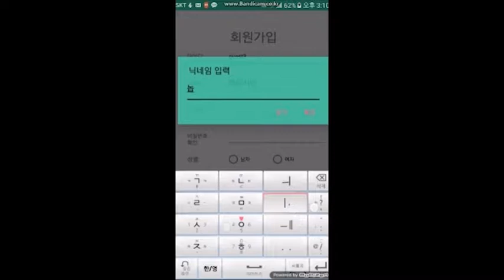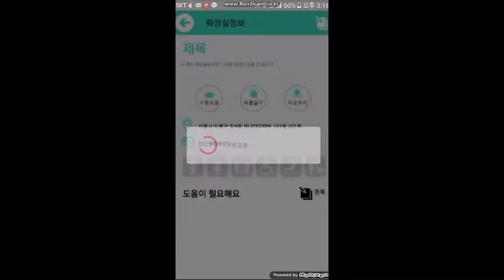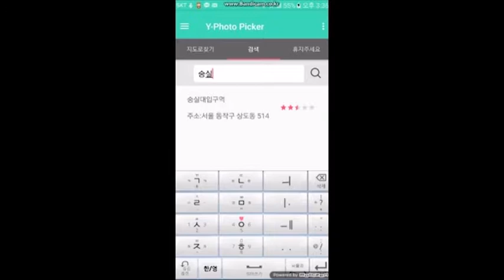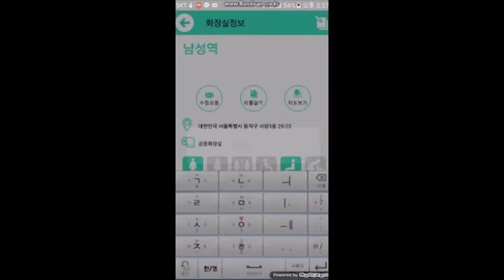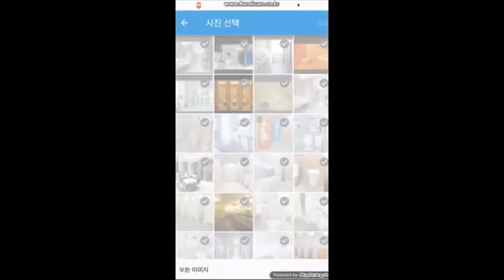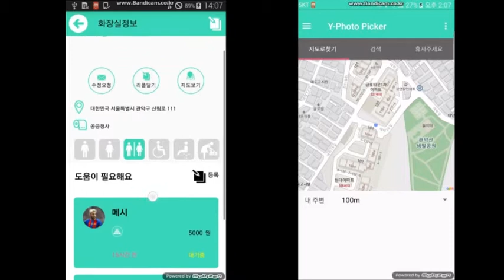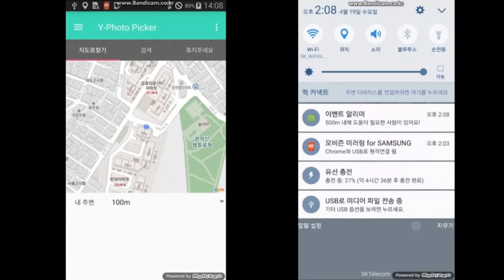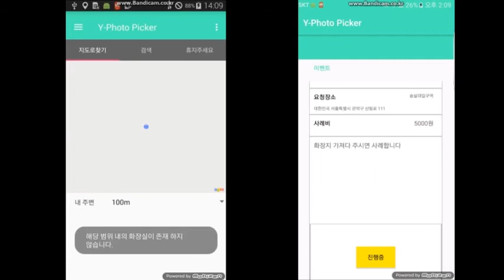Android / PHP / Glide / Google Map API / FCM 학원 응용 1단계 작품(팀노바) - 김승훈 - 쉬원해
사용자 주변의 화장실을 찾아주는 안드로이드 어플리케이션

여러 지도API를 사용하여 실생활에서 발생하는 문제를 해결해주는 아이디어가 돋보이는 작품입니다.

사용기술 :
Language: Java, PHP
OS: Android,Linux
Web Server: Apache
Database: Mysql
API : 다음 지도 Api, 구글 지도 Api, 다음 로컬 Api (리버스 지오코딩), 공공데이터포털 오픈 API : 화장실 위치정보 제공 서비스
라이브러리 : daimaja -애니매이션 라이브러리, glide - 이미지 라이브러리, y_photopicker - 다중이미지 업로드 라이브러리, okhttp - 네트워크 라이브러리, firebase-messaging - 푸쉬 알림 메세징 라이브러리